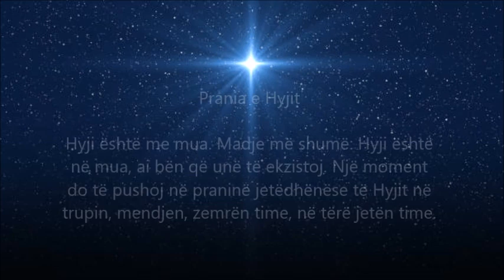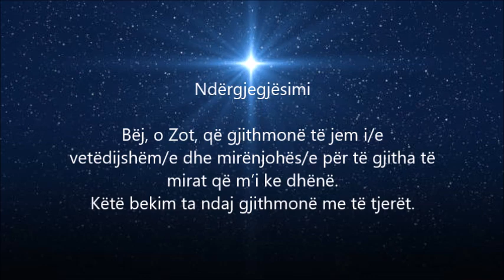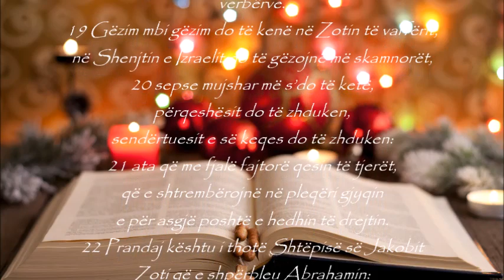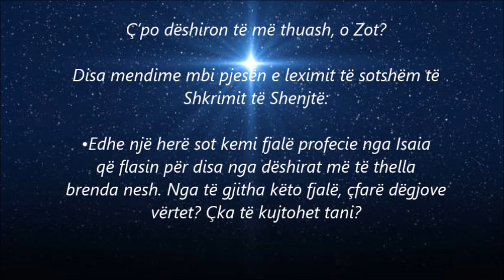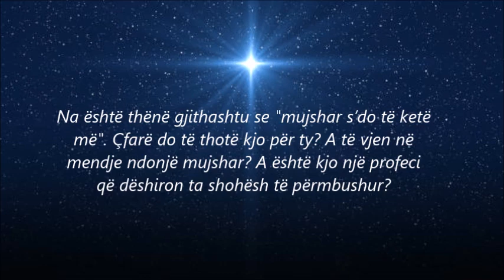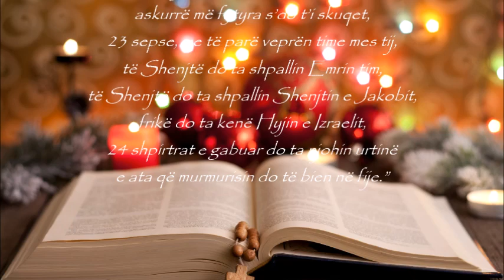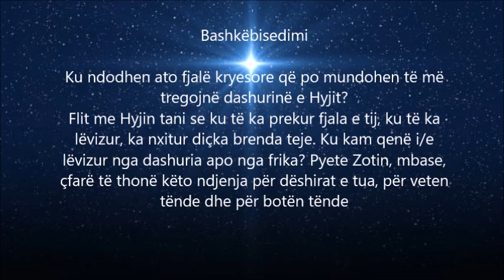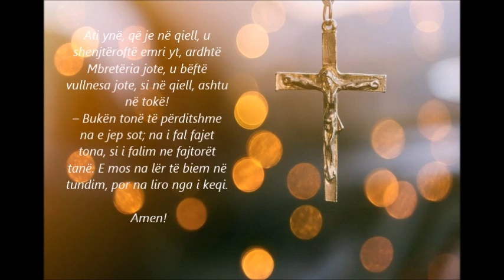MOMENTI I SHENJTË - Lutja e përditshme, E premte 1 A 2022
KU ËSHTË ZOTI NË GJITHË KËTË?
2 dhjetor 2020 – E premte, MOMENTI I SHENJTË – lutja e përditshme
(Leximet e ditës: Is 29,17-24; Ps 27,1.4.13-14; Mt 9,27-31)

Disa mendime mbi pjesën e leximit të sotshëm të Shkrimit të Shenjtë:

• Edhe një herë sot kemi fjalë profecie nga Isaia që flasin për disa nga dëshirat më të thella brenda nesh. Nga të gjitha këto fjalë, çfarë dëgjove vërtet? Çka të kujtohet tani?

• Profeti flet për Libanin që bëhet tokë pjellore. Cilave nevoja në ty, ose në botën përreth teje, u flet kjo profeci e pjellorisë?

• Të shurdhët do të dëgjojnë, na thuhet dhe sytë e të verbrit do të shohin. Si lidhen këto fjalë me nevojat ose dëshirat për të cilat je i/e vetëdijshëm/e te vetja jote ose te bota përreth teje?

• Na është thënë gjithashtu se "mujshar s’do të ketë më". Çfarë do të thotë kjo për ty? A të vjen në mendje ndonjë mujshar? A është kjo një profeci që dëshiron ta shohësh të përmbushur?

• Paragrafi përfundon duke na thënë, "shpirtrat e gabuar do ta njohin urtinë e ata që murmurisin do të bien në fije". Si të flet ky imazh – kjo pamje e njerëzve që mbase nuk rezistojnë më dhe mësojnë gjëra që duhet t’i mësojnë?

• Ndërsa fragmenti lexohet edhe një herë, dëgjoji përsëri fjalët që të prekin, që lidhen me dëshirat dhe përdëllimet e tua, dhe të lënë më së shumti mbresa.